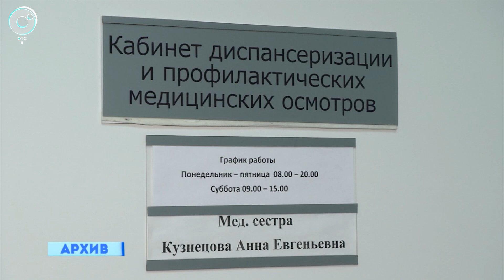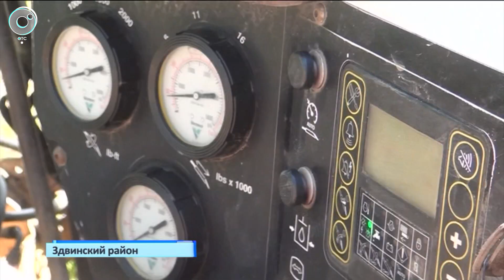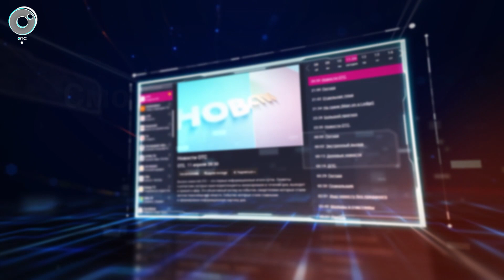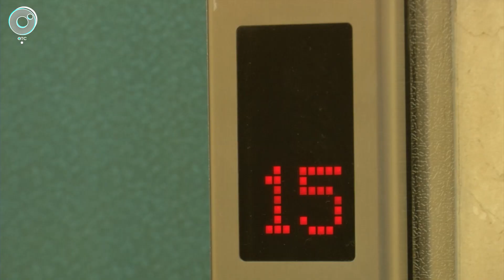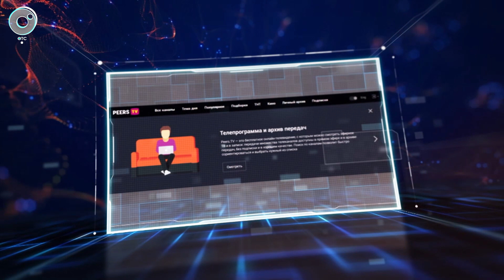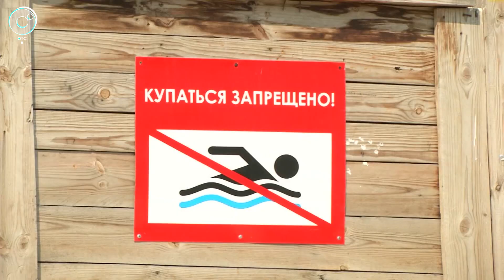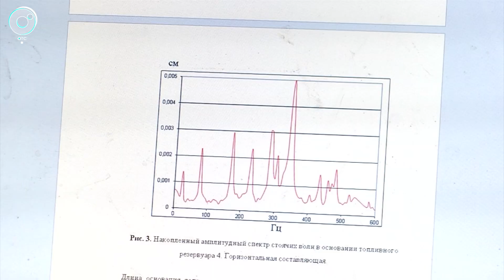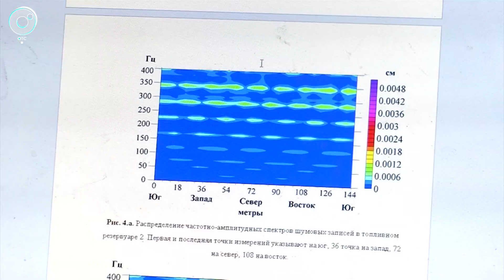НОВОСТИ УТРА: 21 августа 2020